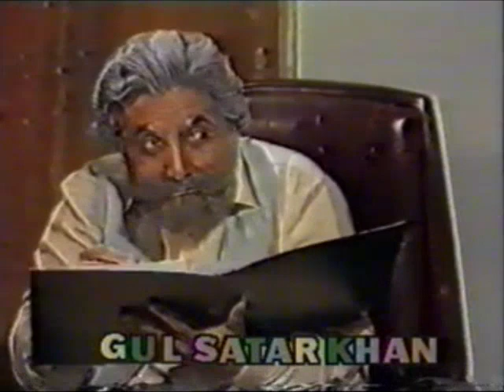Pashto Comedy TV Drama RANG PA RANG PART 05 - Ismail Shahid,Saeed Rehman Sheeno